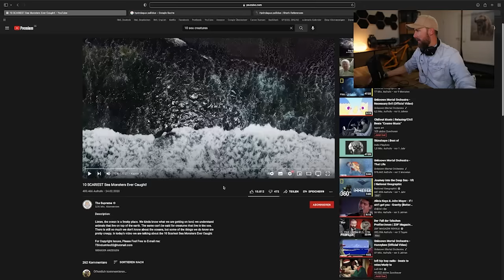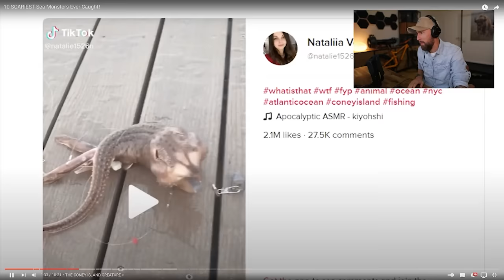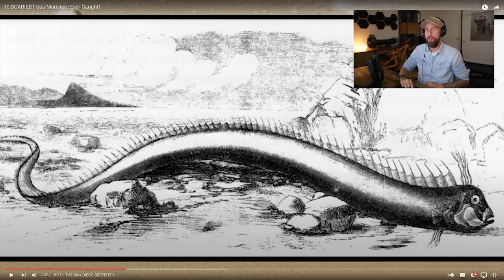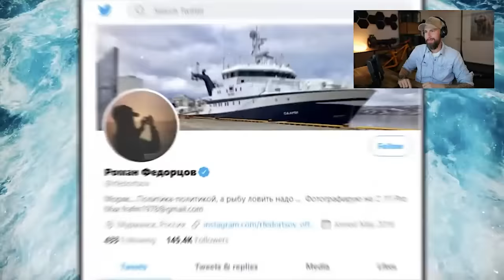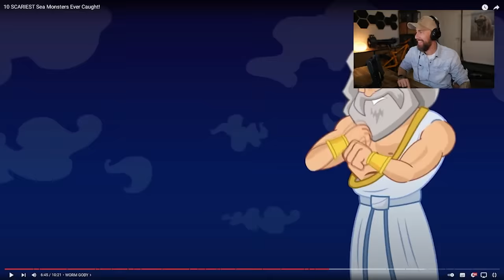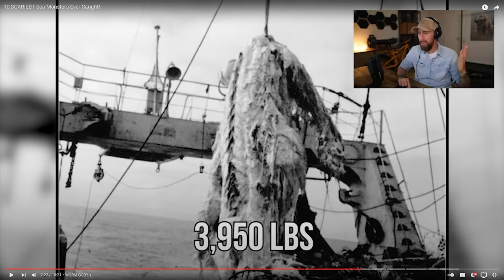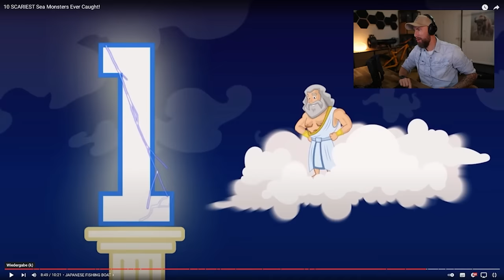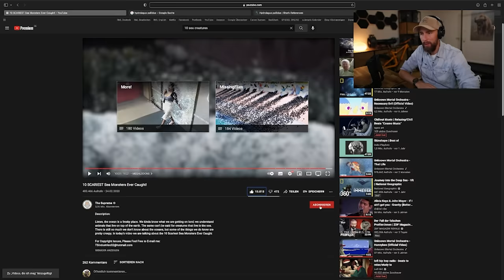Riesiger ALIEN-HAI gestrandet! - Ist er echt? | 10 gefangene Seemonster | Robert Marc Lehmann